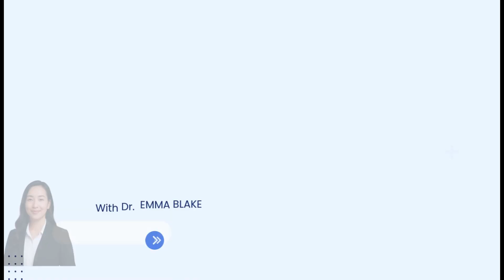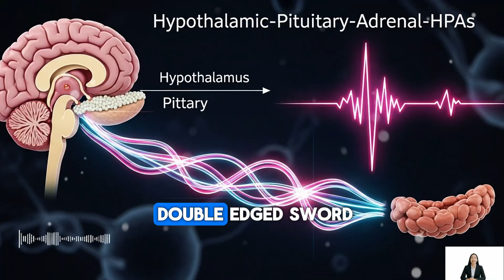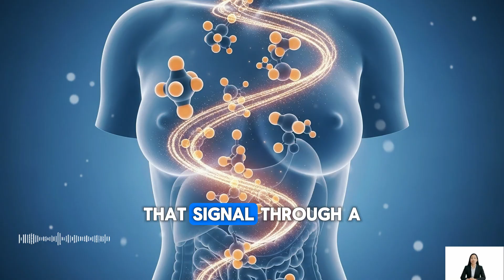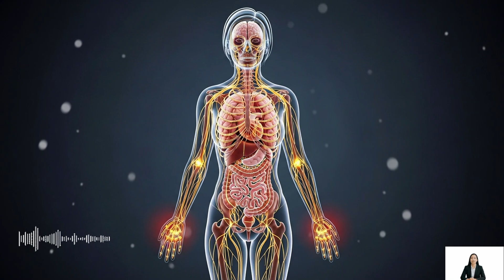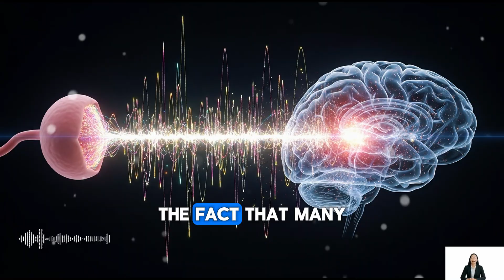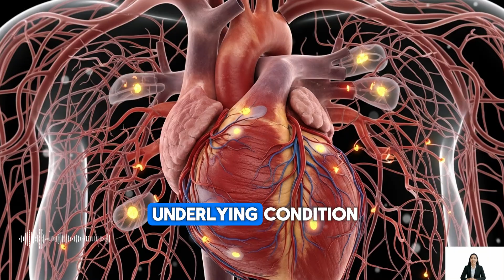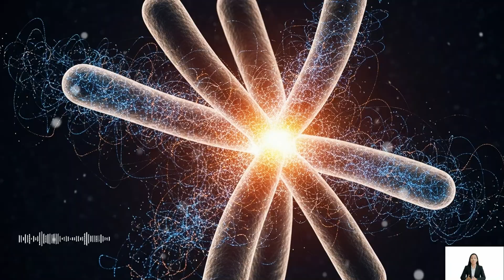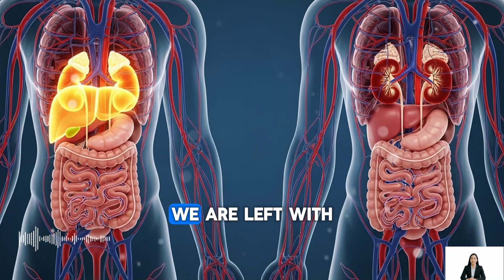The UNTOLD Female Code: Curious Facts About Women’s Psychology & Health That Science Ignores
Unlock the astonishing, hidden truths of the female body and mind. Dr. Emma Blake dives deep into the unique biological blueprint that governs women's psychology, health, and experience. For decades, science has used the male body as the "default," overlooking the profound complexity and critical differences in female physiology.
In this powerful, documentary-style exploration, you'll discover:
Why women are $1.5$ times more likely to experience depression and how the female brain processes stress differently.
The surprising biological reasons women experience and report pain more intensely, and why their symptoms are often dismissed.
The hidden power of the Hormonal Cycle and how the shift from estrogen to progesterone affects mood, sleep, and even cognitive function.
The critical differences in heart disease symptoms and drug metabolism that put women at risk.
The alarming prevalence of Autoimmune Diseases in women and the genetic link to the X chromosome.
This is not just a conversation about gender difference; it's a vital step toward a more precise and compassionate healthcare system.
0:00🧬 Intro: The Female Blueprint
1:15🧠 Psychology: Depression & Anxiety Disparity
3:20😰 The Curious Fact of Pain Perception
5:45🩸 The Rhythmic Power of the Hormonal Cycle
7:30😔 Understanding PMDD: Beyond PMS
9:10💫 Perimenopause & the Brain’s Reboot
11:05❤️ Heart Disease: The Atypical Symptoms
13:00🛡️ Autoimmunity: The $80\%$ Female Mystery
14:15😴 Sleep, Metabolism, & Pharmacological Differences
15:05✨ Conclusion: The Call for Informed Care

All content is originally produced and does not impersonate or represent any real person or organization.